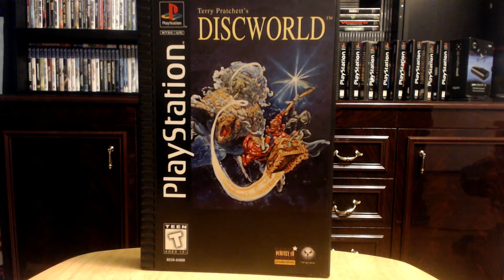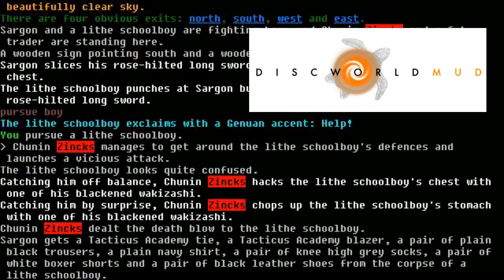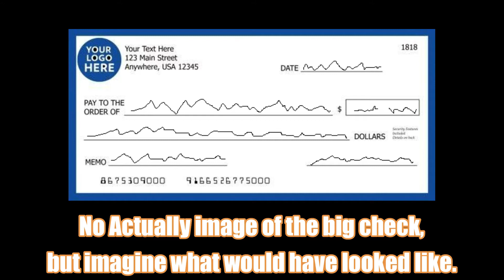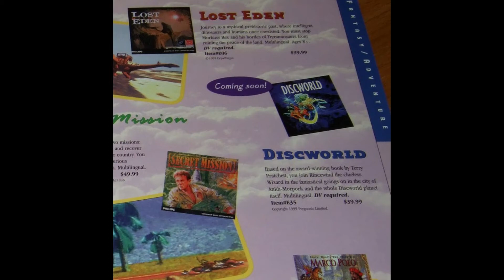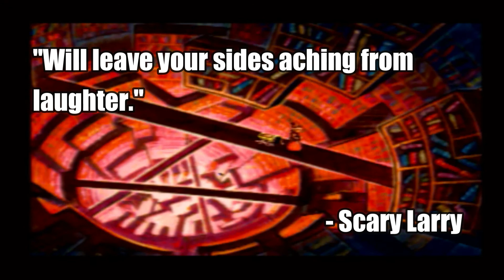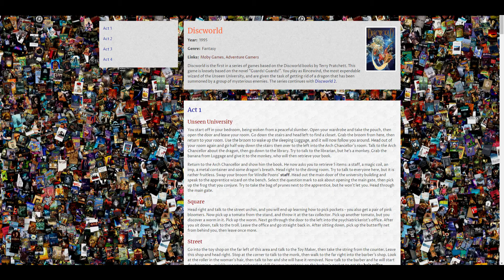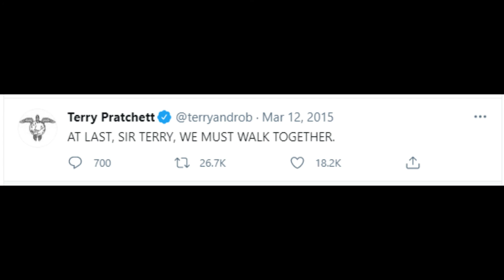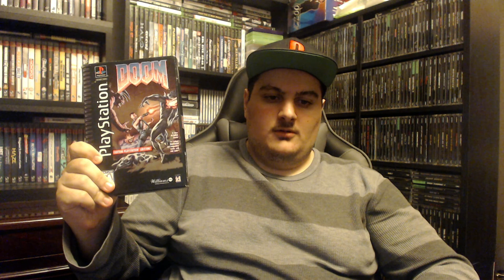The PlayStation Years || Year 1 (1995) || 25/50 Terry Prachett's Discworld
A game that is the very first point and click game for the system in America, and is based losely on the 8th novel from a former long series of books from the late Terry Prachett.

(Extras & More)

(Clips)